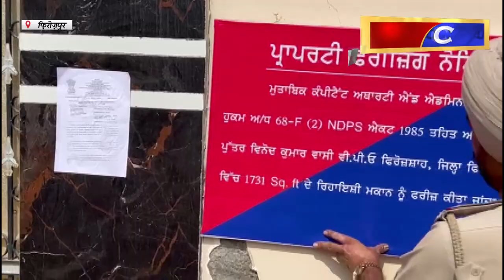Hulchul TV :पंजाब सरकार की तरफ से नशे के विरुद्ध चलाई जा रही मुहिम को लेकर चलाया सर्च अभियान